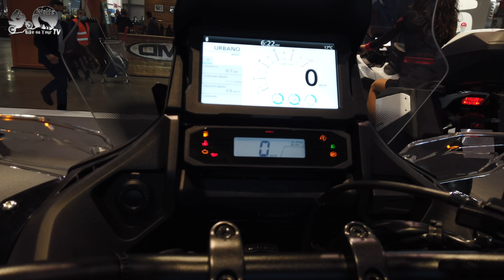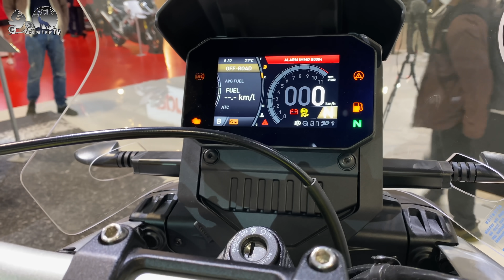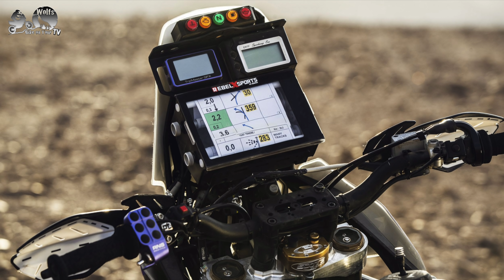EICMA 2021 aus der Wolfsperspektive | Reiseenduro-Neuheiten für 2022 und mehr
Rundgang durch die Hallen der EICMA 2021 in Mailand mit einem Blick auf die spannendsten Motorrad-Neuheiten 2022, wie immer mit Schwerpunkt auf Reiseenduros. Viel Spaß beim Schauen, mehr über Motorräder und Reisen findest du
Inhalt
00:00 - Begrüßung
01:15 - MV Agusta Lucky Explorer 9.5 und 5.5
02:28 - Triumph (Tiger 1200 und Tiger Sport 660)
03:48 - Honda (Fireblade, NT1100, ADV350)
04:15 - Kawasaki (Ninja H2-SX, Versys 650)
05:06 - Honda Transalp
05:31 - Aprilia Tuareg
06:00 - Yamaha (MT-10, MT-10SP, Tenere Rally)
06:44 - CFMOTO 800MT
07:01 - Moto Morinin X-Cape
07:12 - Benelli TRK 502 X
07:17 - Husqvarna Norden 901
07:35 - Moto Guzzi (V85 TT Moto Rally, V100 Mandello)
07:58 - Suzuki (GSX-1000 GT, Katana)
08:18 - Fantic (Caballero 500, XEF 450 Rally)
09:12 - Messe Fazit

DANKE!

Im Video eingesetzte Kameras:
*DJI Osmo Action
Im Video eingesetzte Mikrofone:
*Elgato Wave 3
*Zoom F2 Field Recorder